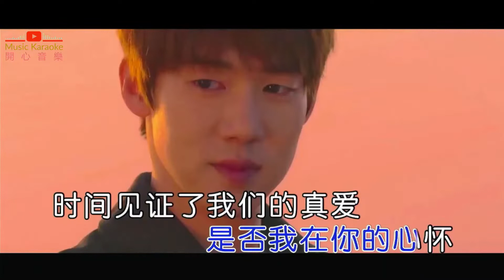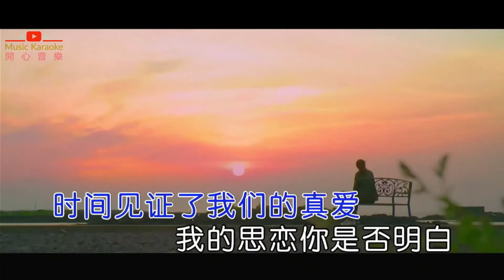💖《我的心只为你等待》💖 - 李英 - 【梦中的那个美丽的女孩，是否也在把我期待】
我的心只为你等待 - 李英
作词：刘习军、余海英
作曲：刘习军、余海英
音乐指导：刘磊
OP：襄阳华娱传媒

春天慢慢的走来
我的心在为你等待
梦中的那个美丽的女孩
是否也在把我期待
春风轻轻的吹来
我的心在为你澎湃
心中的那个善良的女孩
是否我在你的心怀
时间见证了我们的真爱
我的爱情只为你量裁
别让我为你空等了年华
我的爱情只为你盛开
我的思恋你是否明白

我在春天里向你表白
春风轻轻的吹来